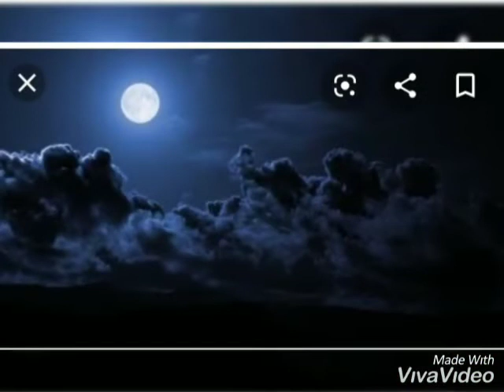A mesmerizing romantic song "Dil mein tujhe bithake" by Debapriya Sengupta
Song released on 5th Feb,2020

In this month of love💕,let us celebrate through music...i'm in love with this song...hope you all like this too. ☺☺

Channel-Malang

Singer-Lata Mangeshkar

Lyricist and composer-Ravindra Jain

Film-Fakira(1976)

Picturing on- Shashi Kapoor and Shabana Azmi